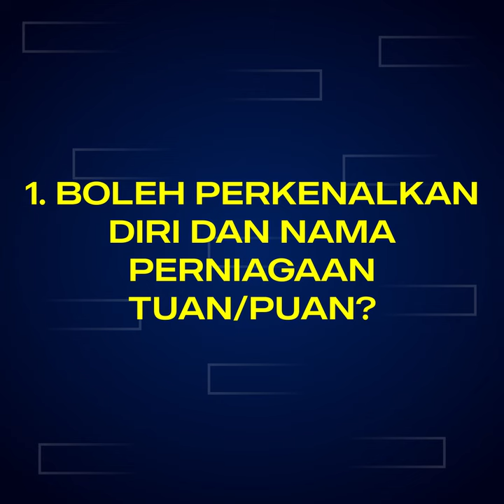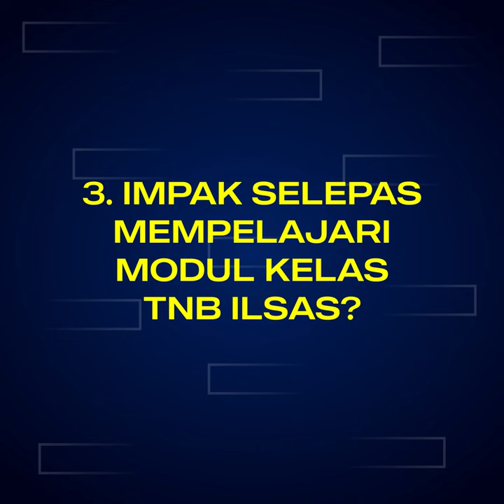FEEDBACK EN HIDAYAT